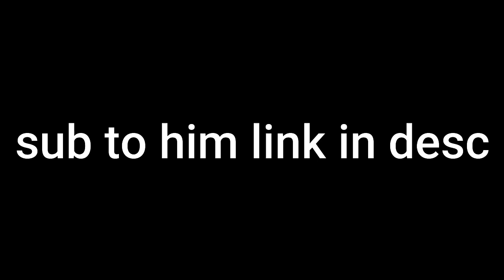RACING JYXLES IN TOWER OF HELL! *RED HALO* (Roblox Tower of Hell)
🌟•Make sure to smash the like button on this video if you're enjoying yourself!

🌟DESCRIPTION: In this video I race Jyxles in tower of hell! Bye!

📙Title➜ RACING JYXLES IN TOWER OF HELL! (Roblox Tower of Hell)

🎧 | What Do I Record/Edit With?
➜Filmora | Editing
➜ OBS | Recording
➜ OBS | Streaming